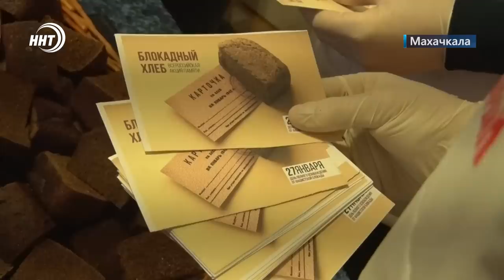Новости Дагестана за 27.01.2023 год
Нажились на отдыхе! В Дагестанском филиале «Почта России» прошли обыски в рамках уголовного дела о присвоении и растрате.

И голубям нужны документы, чтобы пересечь границу. Сотрудники Россельхознадзора пресекли попытку ввоза из Азербайджана в Дагестан птиц без сопроводительных бумаг.

Символ воли к победе и жизни. Акция памяти «Блокадный хлеб» прошла в одном из супермаркетов Махачкалы.

Герой наших дней. Глава МЧС России Александр Куренков поручил представить к награде мужчину, спасшего двух человек во время пожара в Махачкале.